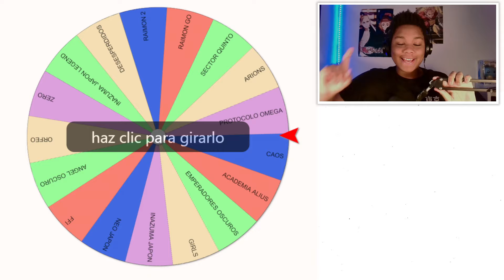Inazuma Eleven Go Strikers XtremeLocke Ep.4 - ¡NO TE VAS A CREER EL FINAL!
⚡ ¡Bienvenidos a un nuevo video de Inazuma Eleven!